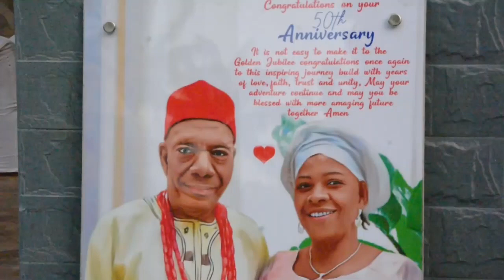50th anniversary celebration of Chief &Mrs Louis Okoye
Document from Eunesco